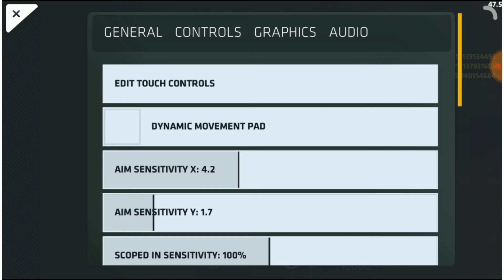Playing Critical Ops Once Again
Its been more than 2 years that I didn't play this game. Use to be a smooth gameplay. I don't know maybe my skill was rusty. I am still looking for the best TDM shooting app game. But end up this game still a decent one. The rest was horrible. Weird thing about this game compare to two years ago is that is alot of crouching than jumping while shooting. Terrorist is call Breacher instead. Weird. The sad part is not alot of room to join. Maybe when BR was introduce nobody give a damn about non BR shooting game anymore.